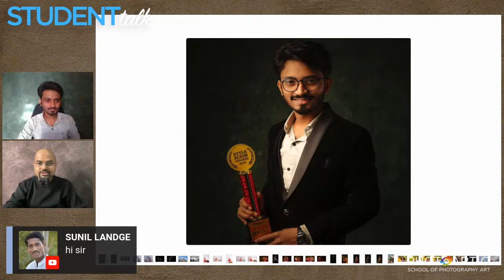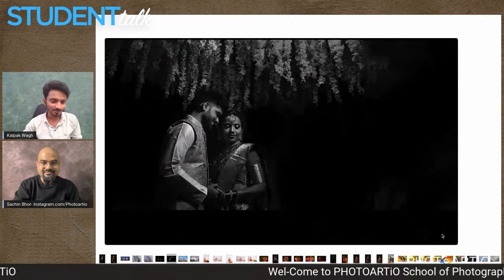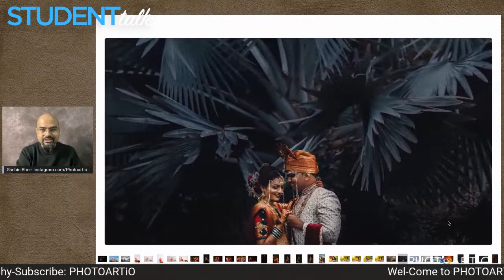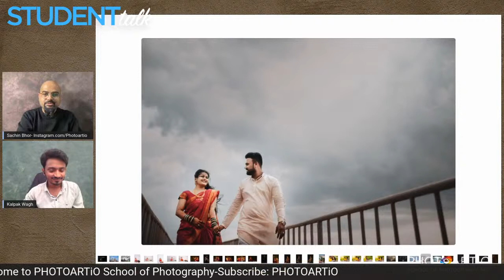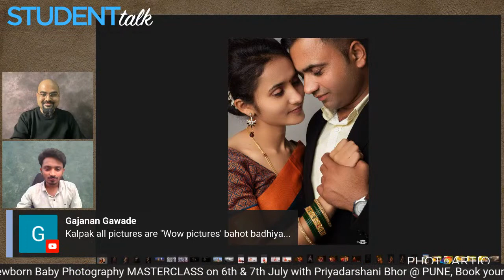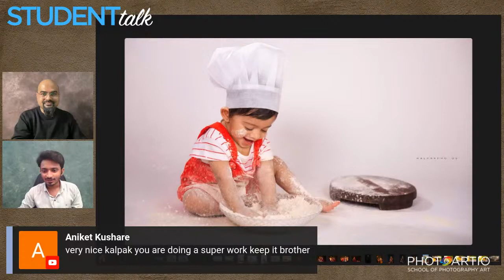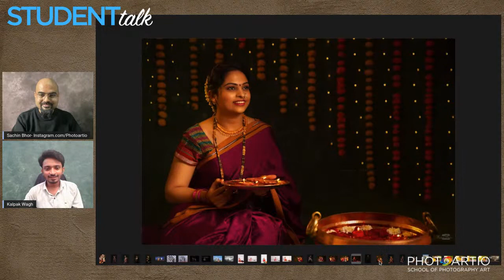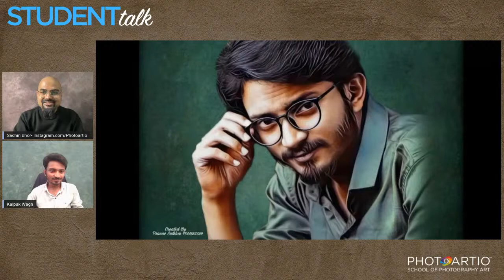Student Talk on Photography with Kalpak Wagh & Sachin Bhor in Hindi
We are featuring our next student Kalpak Wagh, Kalpak Photos
Topic - Photography
Kalpak is going to share his photography journey and showcase his work.

See you all Today - Sunday, 4th July 2021 at 6pm Indian time.

Sachin Bhor
Founder, PHOTOARTIO - School of Photography Art